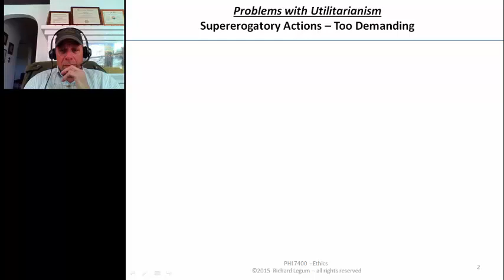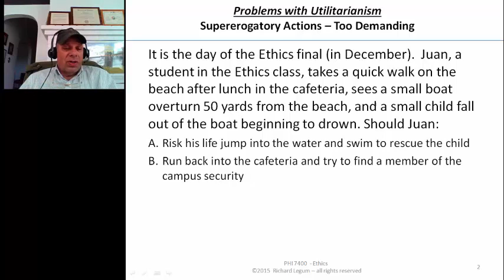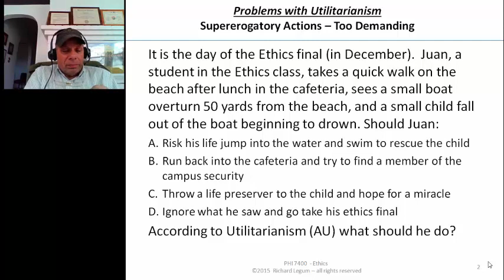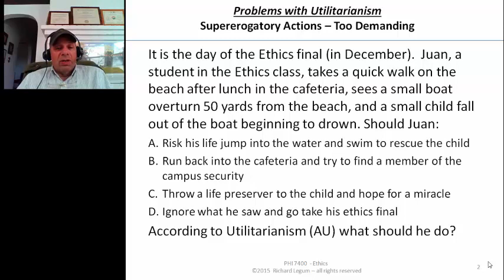Problems with Act Utilitarianism part 2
Rich Legum's Ethics Course